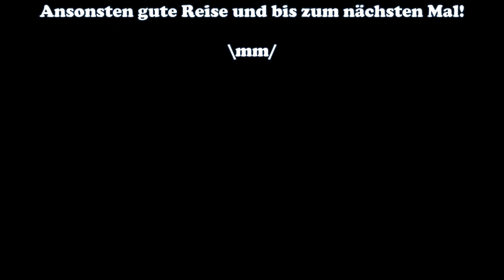Omnes viae Pjöngjang ducunt #32 Nordkorea POLITIKSIMULATOR 4 POWER & REVOLUTION Let's Play - Deutsch